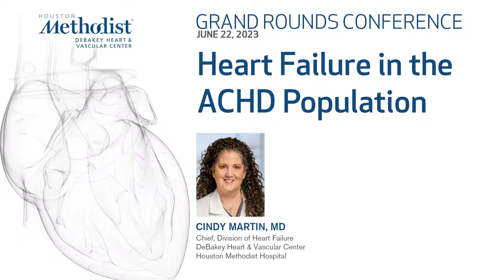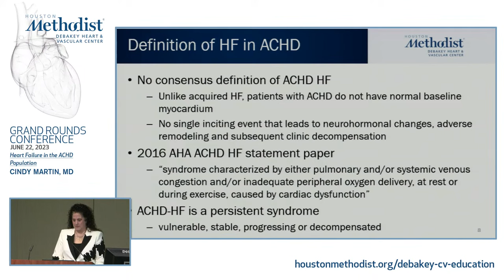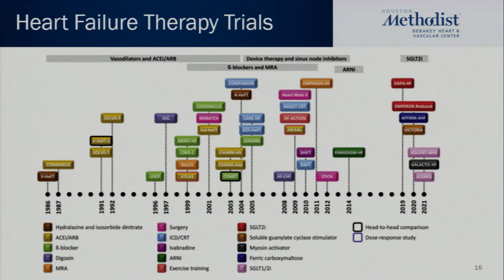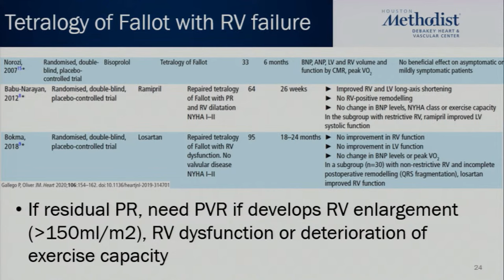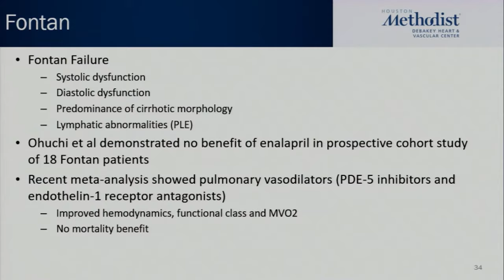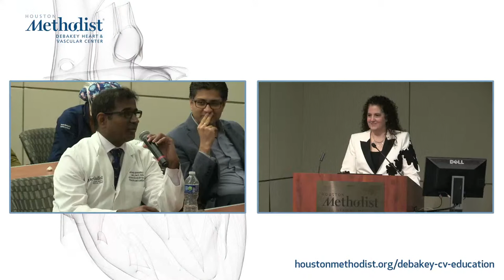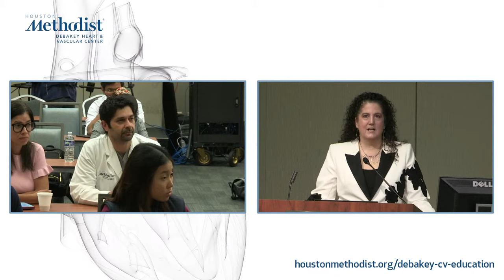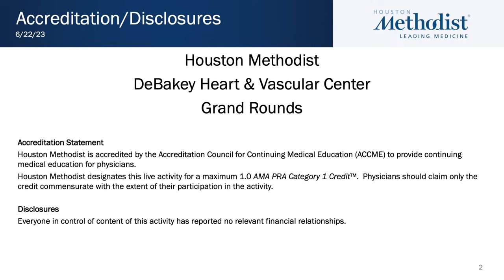Heart Failure in the ACHD Population (Cindy Martin MD, William Zoghbi MD)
Dr. Martin presents an overview of the current Adult Congenital Heart Disease (CHD) population with Heart Failure.

Facts:
- CHD occurs in 1% of births
- CHD population is growing by over 50,000 patients per year
- Before the era of congenital heart surgery, less than 30% of children born with CHD survived to adulthood
- Currently, more than 90% of patients with CHD survive to adulthood
- By 2005, the adult CHD community outnumbered the pediatric CHD population
- Adults now make up 2/3 of the CHD population in industrialized countries
- In the US the ACHD population has increased to 2.2 million in the past decade
- Average age of ACHD in 2007 was 57